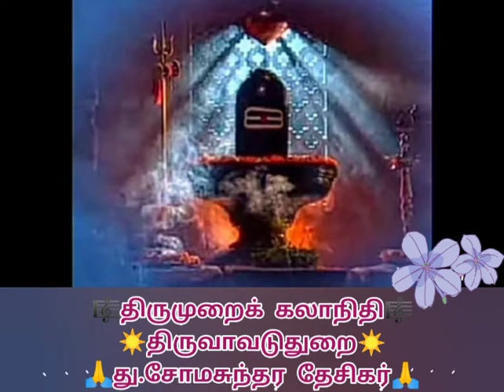Thiruvavaduthurai somasundara desikar devaram/ Andha naal / Thirupangur